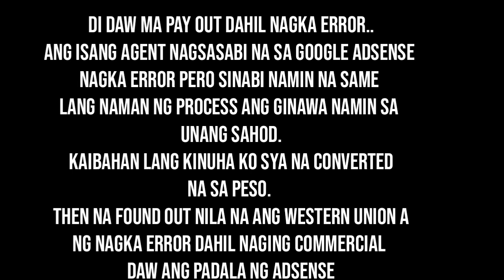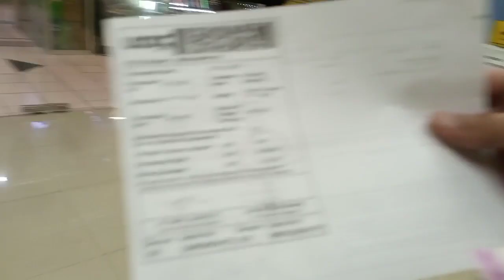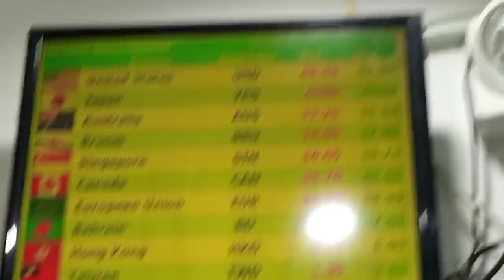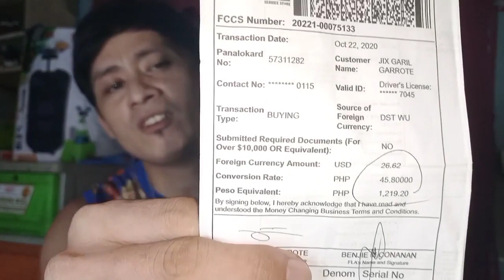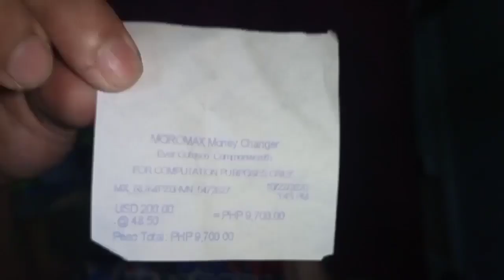Pangalawang sahod sa Youtube, Muntik ng di Makuha? Bakit??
guys, share ko lang sa inyo kung magkano ang sinahod ko sa youtube . Pangalawa na po ito guys.. Sana po patuloy niyo akong suportahan.. !!! Maraming salamat..